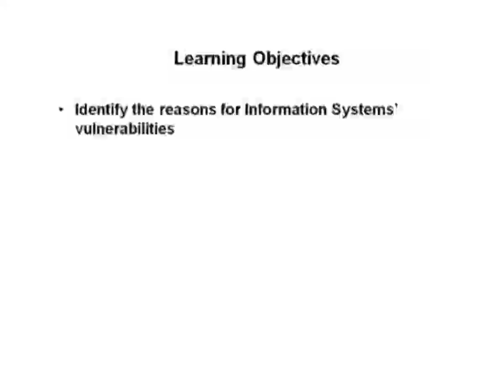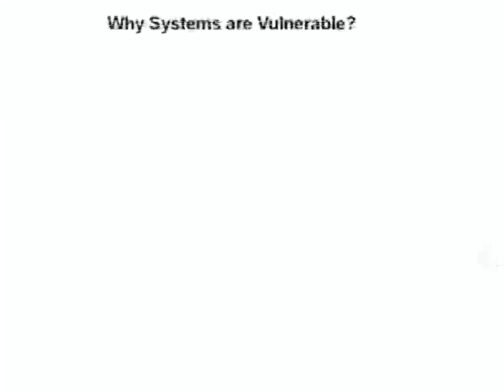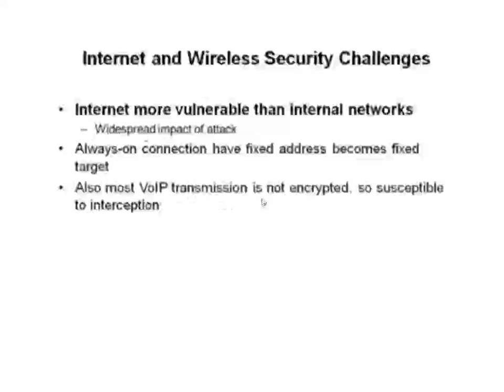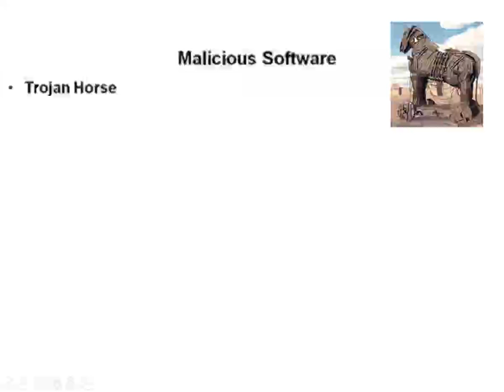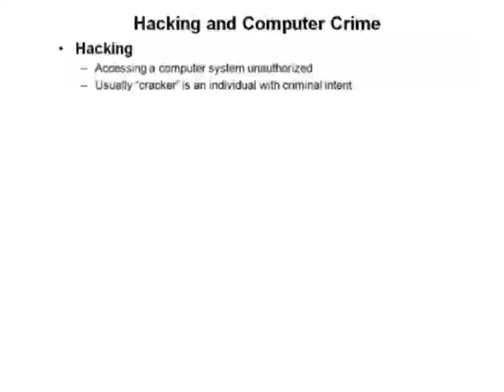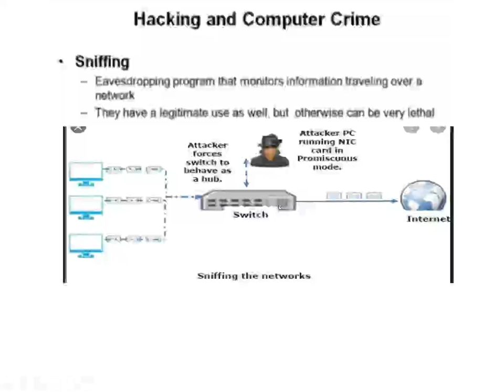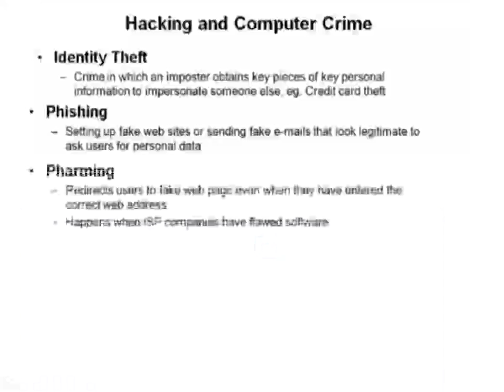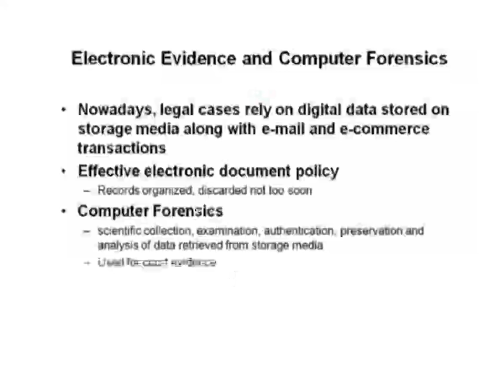Network Security 1